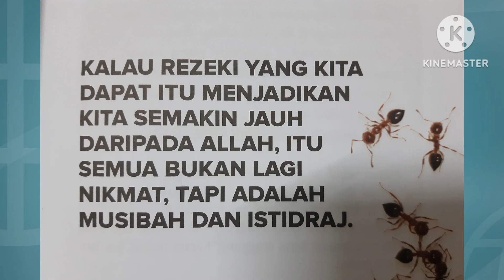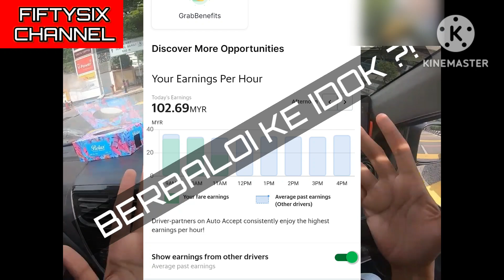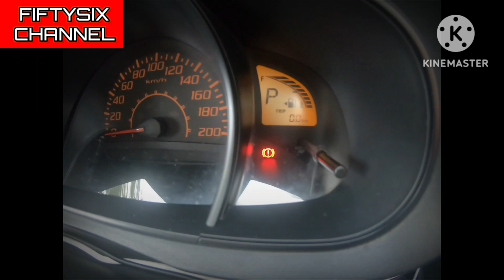FREELANCE GRAB MALAYSIA | AKU TAK DRIVE GRAB SEMINGGU SEBAB | INCOME LEPAS 'BERCUTI' | FEB'23